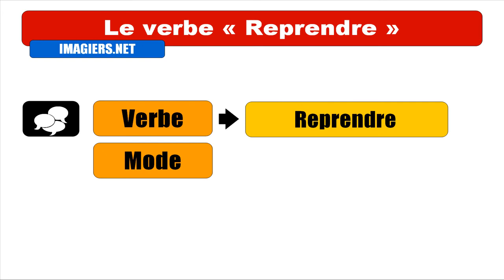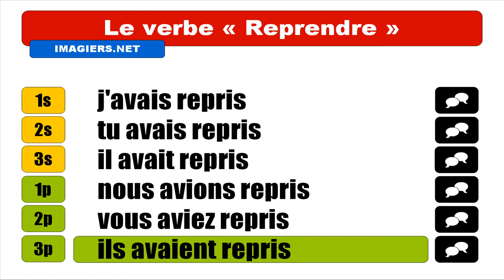FRANZÖSISCH LERNEN = CONJUGAISON = Reprendre = Indicatif Plus que parfait